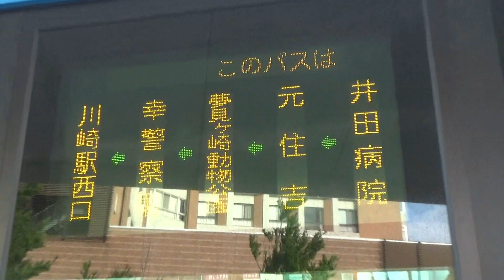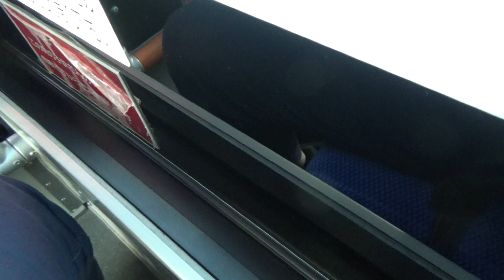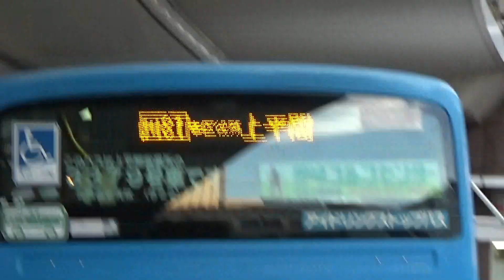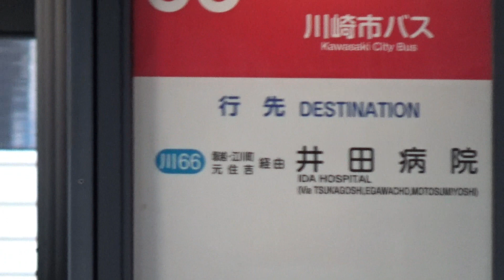川崎市営バス 川６６系統 井田病院⇒川崎駅西口 車窓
井田病院（1:30）
中原老人福祉センター入口（3:30）
井田（6:30）
井田消防前（7:30）
井田小学校入口（7:40）
木月上之町（8:50）
木月天王森（9:35）
木月四丁目（11:55）
元住吉（12:20）
労災病院前（15:30）
木月住吉（16:55）
苅宿（18:35）
西加瀬（19:30）
三菱ふそう前（19:43）
北加瀬三丁目（20:20）
日吉中学校前（21:10）
北加瀬（24:05）
越路（25:00）
江川町（26:40）
南加瀬住宅前（28:25）
夢見ヶ崎動物公園前（29:50）
小倉（31:06）
東小倉（34:55）
塚越（36:22）
塚越交番前 (37:05)
戸手小学校前（38:38）
幸高校前（39:05）
正教寺前（39:35）
神明町平安会館さいわい前（42:05）
幸警察署前（42:44）
南幸町二丁目（45:00）
川崎駅西口（46:22）
撮影・編集 Phos Movie　2024年6月撮影